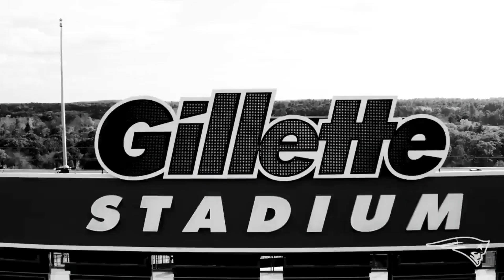New England Patriots - Week 11 Game Day Hype Video Audacity - Patriots vs Falcons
all done on s10e phone

requests welcome